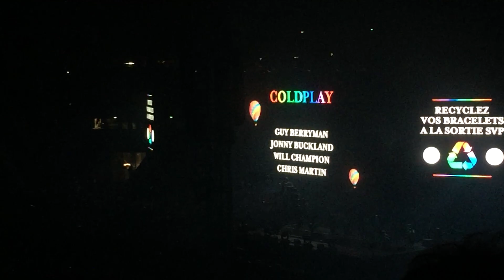Coldplay " Up & Up " Lyon Parc OL le 08/06/17...